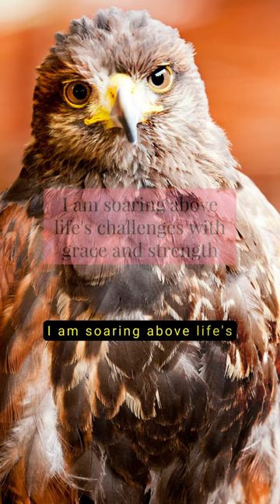When HAWK Spirit Visits | Affirmations Just for You!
Explore the profound message of the Hawk Spirit and the transformative wisdom it brings into your life. Discover the significance of Hawk sightings, reflect on your current journey, and embrace the power of gratitude and intuition. Learn the Hawk's Mantra to elevate your perspective and navigate life's challenges with grace, focus, and trust in your instincts.